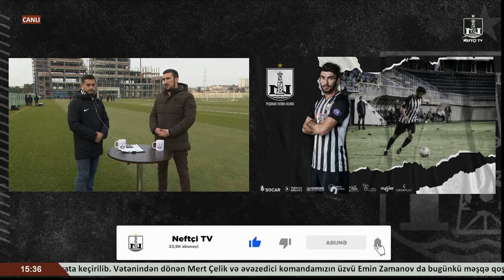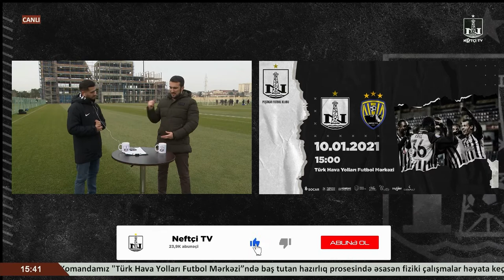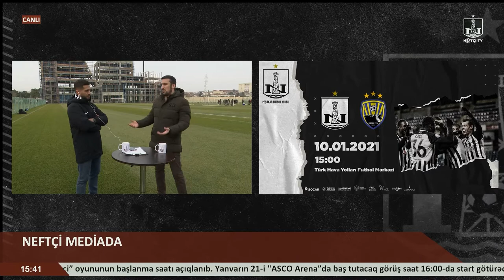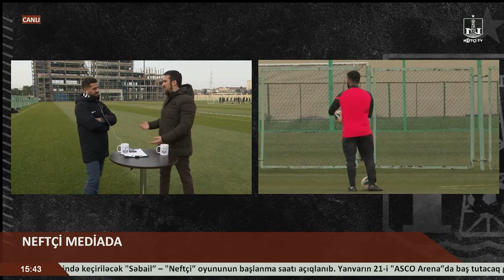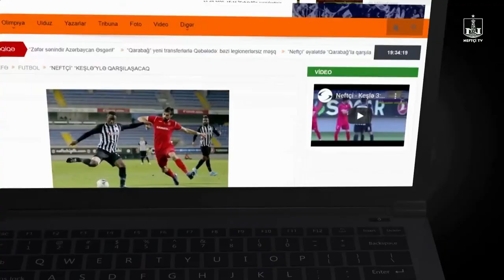Həbib Aslanov: "Düşünürəm ki, Samir Abasov daha çox Mirabdulla Abbasova şans verəcək".